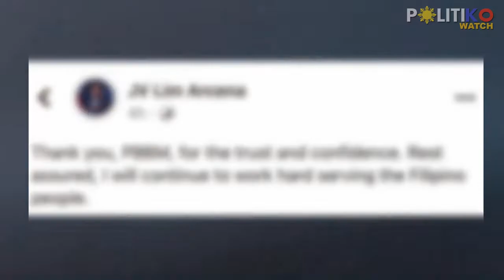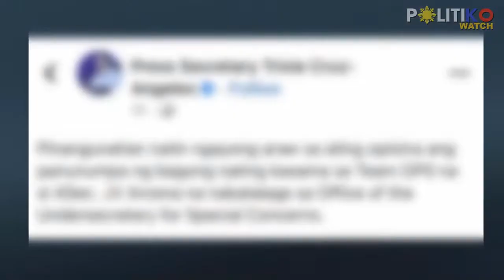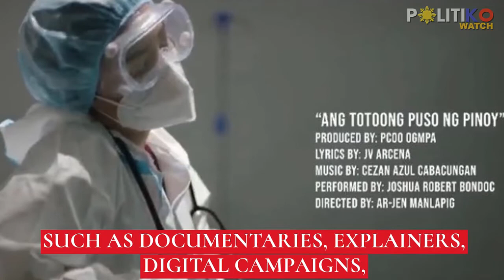Balik-gobyerno! Marcos appoints multi-awarded communications official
“Rest assured, I will continue to work hard serving the Filipino people,” Asec. JV Arcena said.